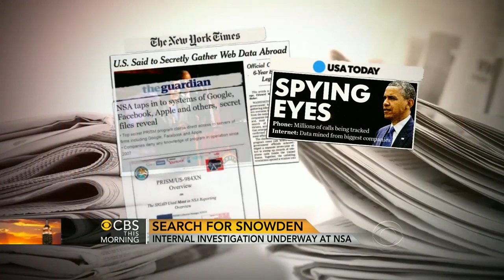Vermin Supreme 2020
It's time for America to heal.  Vermin Supreme brings unity through love, laughter, and levity in a time where it's so desperately needed.

Thank you to David Howman of Arizona State University Libertarians for the video.